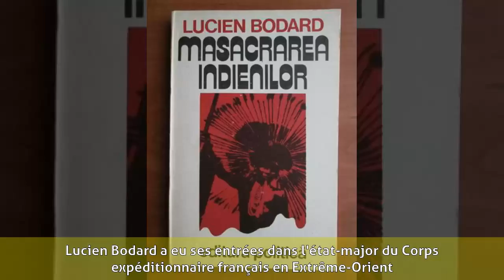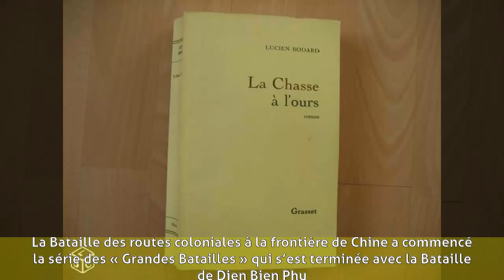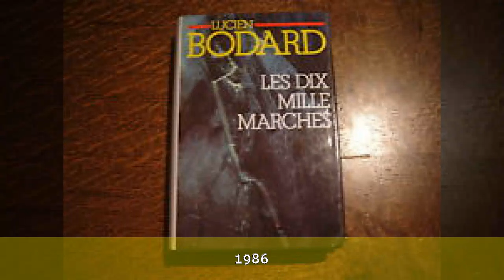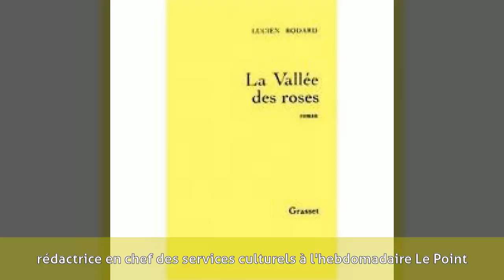Lucien Bodard - Biographie